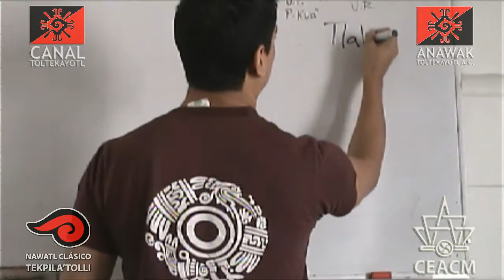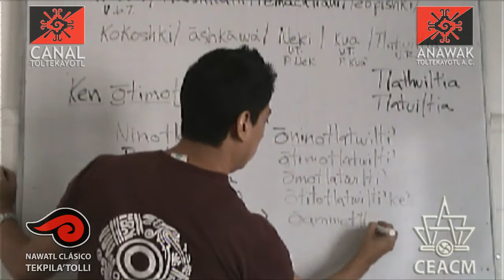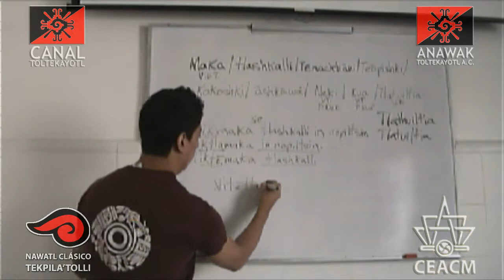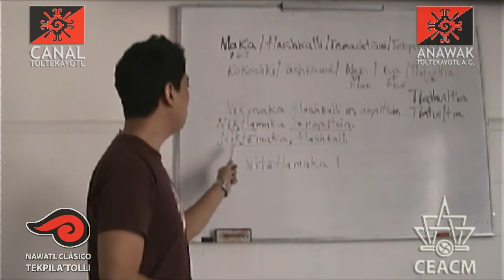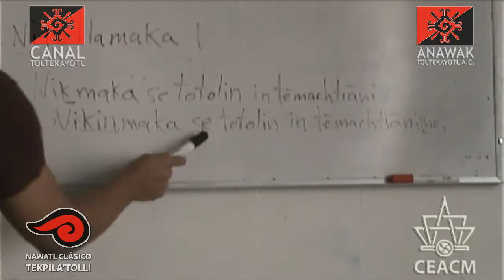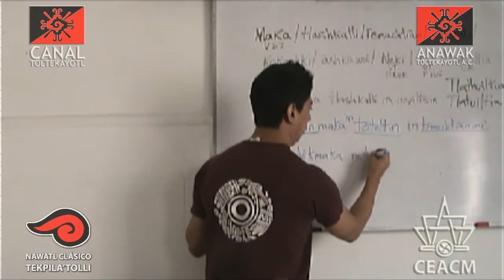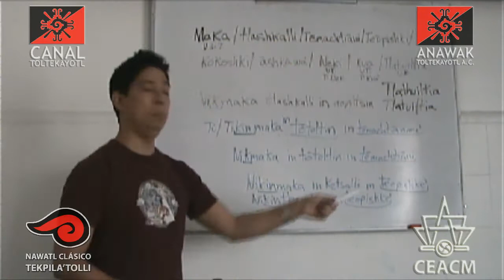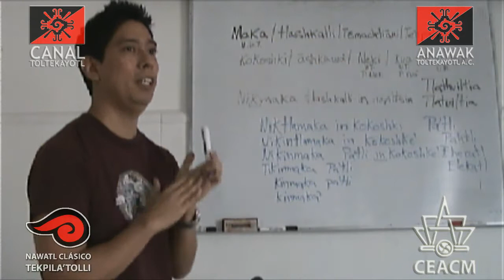CT clase 06 "Nawatl Clásico" gramática de Carochi por Frank Diaz y Carlos Lopez CEACM.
CT Clase de "Nawatl Clásico" y la gramática de Carochi impartido por Frank Diaz y Carlos Lopez desde el CEACM, Anawak Toltekayotl A.C. - Captured Live on Ustream